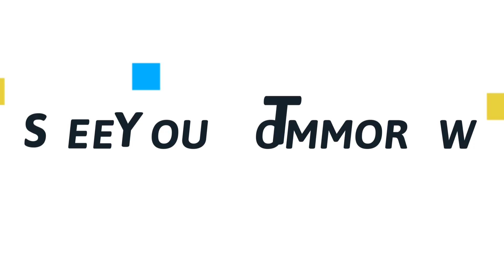Devotion From Nations | Ps Mathias Tagal | Agape Family Center Serawak